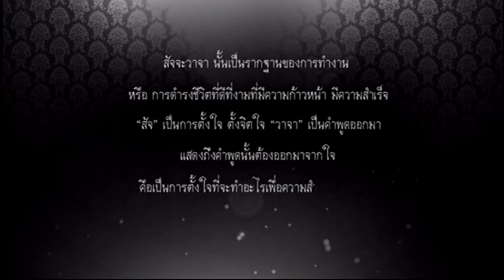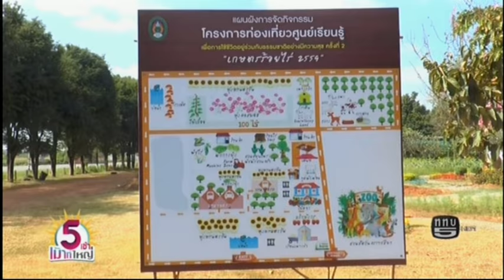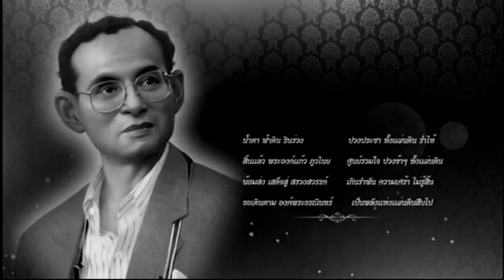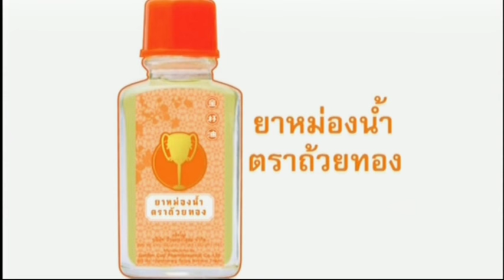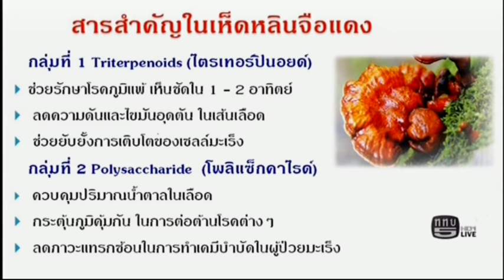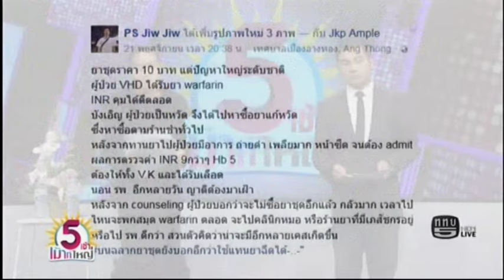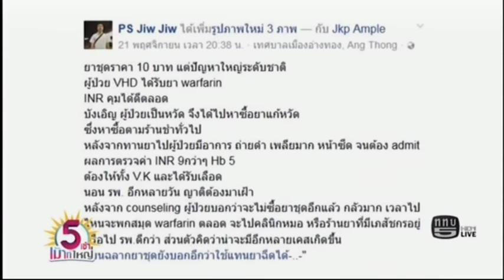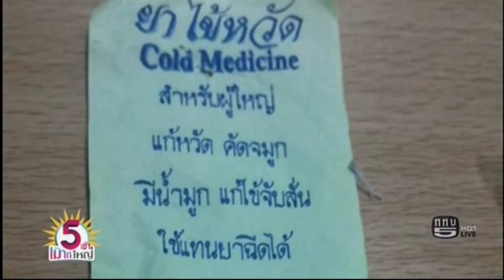รายการ 5เช้าเม้าท์ใหญ่ 29-11-59